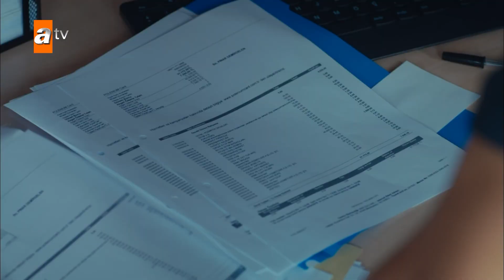Aslan essaie de comprendre ce que fait Leyla | La Vengeance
Leyla et Zeynep... La vie de deux jeunes filles, amies proches dans leur jeunesse, se sépare après un événement traumatisant. Ils se séparent tous les deux et deviennent flics dans différentes villes. Des années plus tard, ils sont réunis dans une affaire de meurtre qui rouvre de vieilles blessures ! Leyla, désormais capitaine de police, poursuit Cihan qui l'a laissée mourir. Le violeur de Zeynep, qui a maintenant une famille heureuse, est sorti de la boîte ouverte par Leyla ! De plus, sur la route qu'ils empruntèrent des années plus tard, les yeux de leur supérieur, Aslan, qui ignorait tout de leur passé, seront toujours rivés sur Leyla et Zeynep. Les vieux amours réapparaissent, les vieilles blessures s'ouvrent et les hostilités éclatent. Des secrets sont dévoilés...

Les acteurs : Hande Doğandemir , Funda Eryiğit , Seçkin Özdemir ,  Alican Yücesoy , Özgür Çevik.